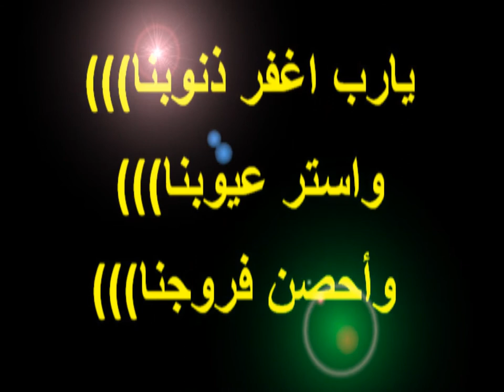أيها القوي الذكي.أيها الفتي العبقري